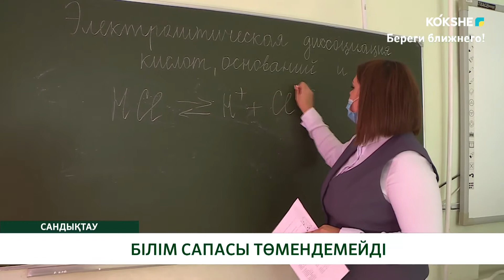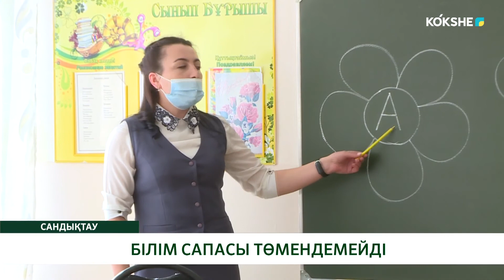БІЛІМ САПАСЫ ТӨМЕНДЕМЕЙДІ